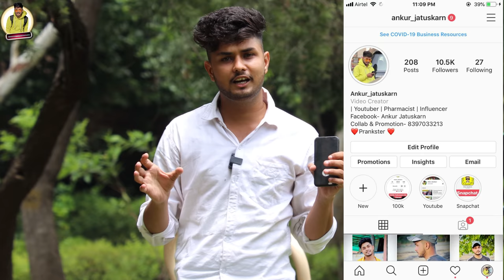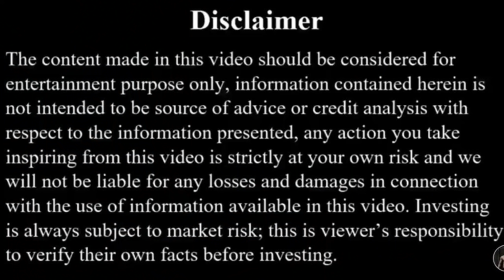Bol Mai 105 kilo Ki Hu Fake Gun Prank On Stranger By Ankur Jatuskarn Prank In Delhi With Epic Twist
camera : Ashish Poper

Name - Ankur Jatuskarn

Bol Mai 105 kilo Ki Hu Prank On Stranger By Ankur Jatuskarn Prank In Delhi Epic Reaction New Prank